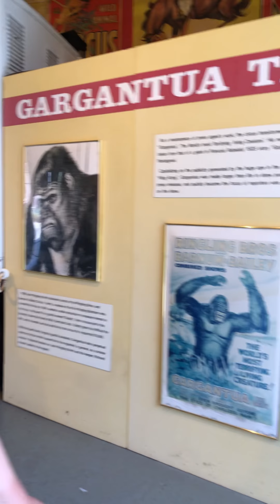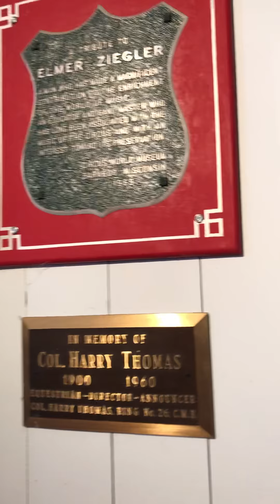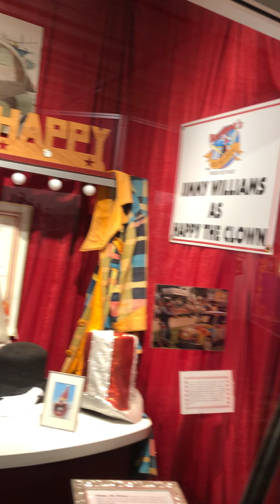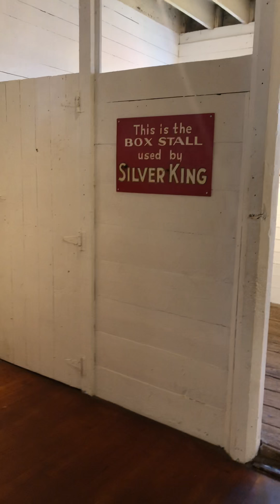Circus world museum 2